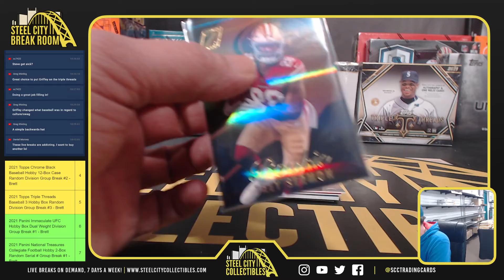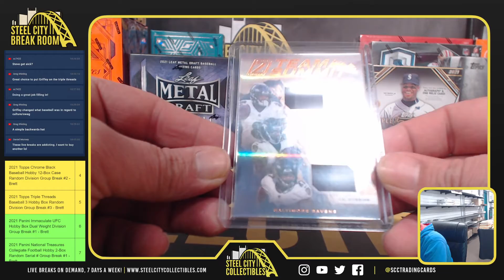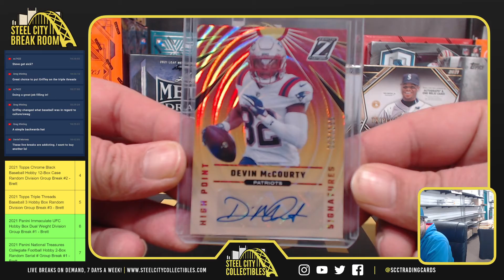2021 Panini Zenith Football Live Break - Rennas